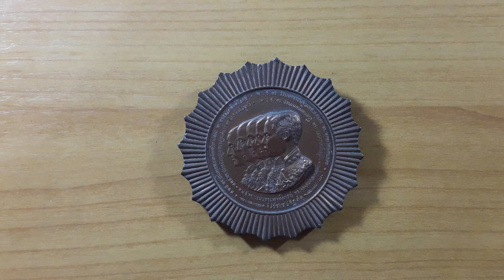EP. 77 - เหรียญสตพรรษมาลา